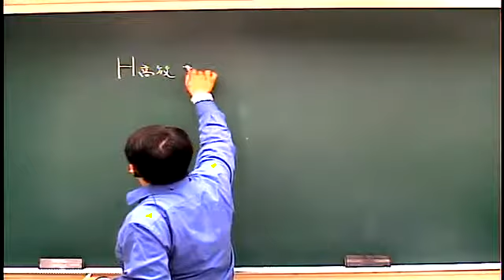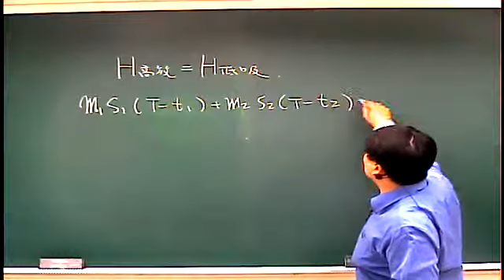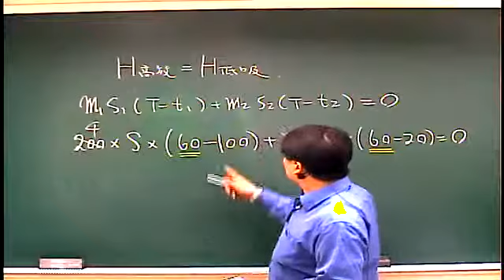【行動補習網】《國中理化解題》溫度與熱 - 徐明老師